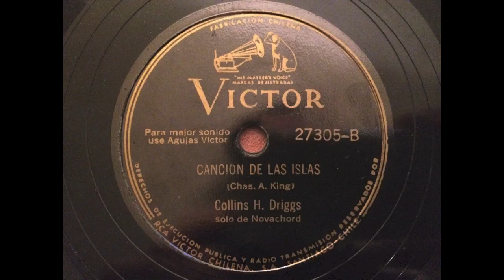COLLINS H. DRIGGS "Canción de las Islas" solo de Novachord RCA Victor Chile 1941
A fines de enero de 1940 Franklin D. Roosevelt recibía en su despacho un peculiar presente de cumpleaños: un armatoste de 1/4 de tonelada consistente en teclas y válvulas de vacío que previo al desarrollo tecnológico del transistor se convertía en el primer sintetizador polifónico y que fue bautizado como Novachord. Desarrollado por Laurens Hammond, John Harnett y C. Williams el instrumento fue presentado en la Feria Mundial de Nueva York en 1939, donde Collins H Driggs acompañado del compositor Ferde Grove y otros 2 músicos inundaron de frecuencias eléctricas las dependencias del pabellón de la Ford generando reacciones de asombro e incredulidad.
Solo 1069 unidades fueron manufacturadas, las cuáles se acompañaron de una fuerte campaña publicitaria (no en vano el ejemplar número 1 fue obsequiado al presidente Roosevelt), donde la RCA Victor editó varios discos demostrativos que incluían a Collins H Driggs desplegando solos de Novachord (mas tarde el aludido se alzaba como popular intérprete de Hammond bajo seudónimo de Buddy Cole).
El precio estratosférico de la novedad (casi 2.000 dólares de la época), sumado a la incorporación de los Estados Unidos al conflicto bélico de la 2da Guerra Mundial mermaron las ventas del instrumento el cuál tuvo que salir del medio comercial, pero la invención halló nicho en las producciones cinematográficas donde compositores como Henry Mancini o Jerry Goldsmith supieron apreciar las bondades de un instrumento pionero e injustamente relegado.